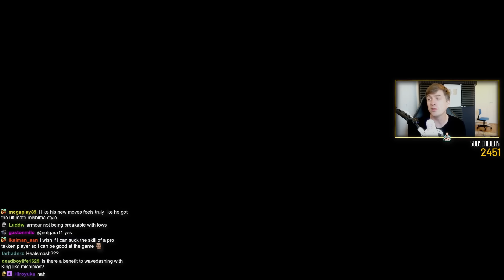Fighting Off The Devil Jin Invasion... Muscular Grappling Gameplay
TMM Takes King To Ranked And Gets Tekken God